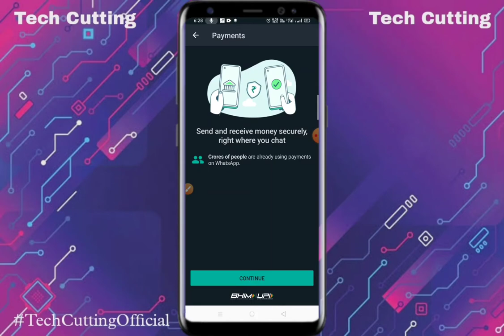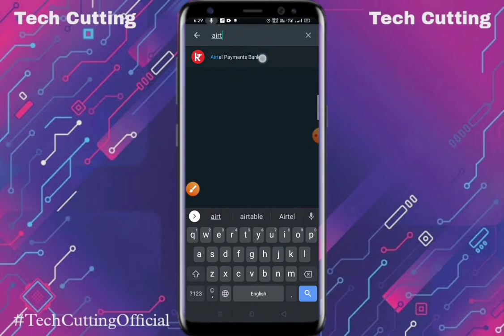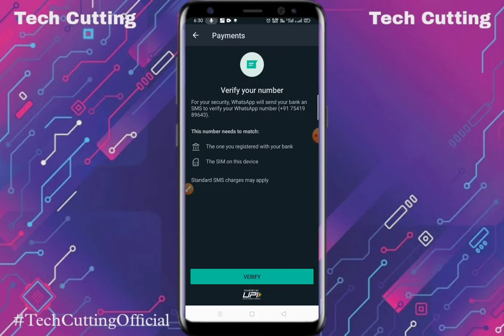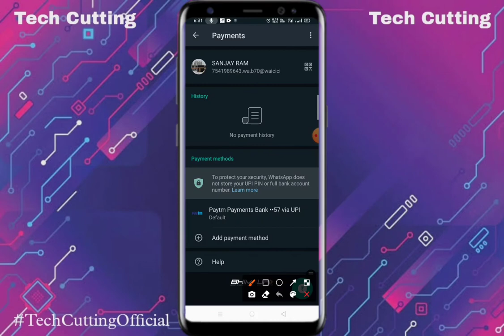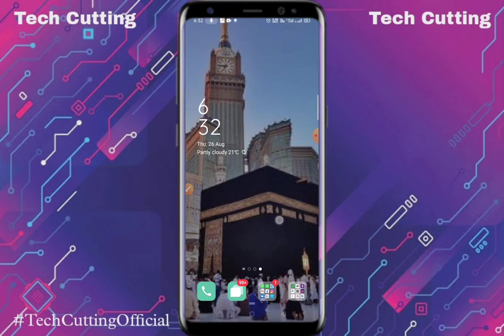How to setup WhatsApp payment method to transfer money via WhatsApp | Tech Cutting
Video देख कर पैसे कैसे कमाए? | online paisa kaise kamaye | how to earn money online
whatsapp से पैसे कैसे भेजे ? How to sand money using whatsapp upi
How to use WhatsApp Business App ? व्हाट्सअप बिज़नेस एप कैसे यूज़ करते है ?
Auro Scholar app se money kaise transfer kare.full details in Hindi. New update 2021.
WhatsApp Pay kaise use kare? How to use WhatsApp Payment Full Setup | WhatsApp Payment चलाना सीखें
whatsapp me bank add kaise kare || whatsapp se paise kaise bheje ! whatsapp payment setting
WhatsApp Se Paise Kaise Transfer Kare !! How to Use WhatsApp Payment Feature in Hindi